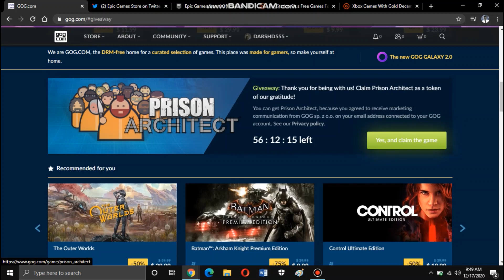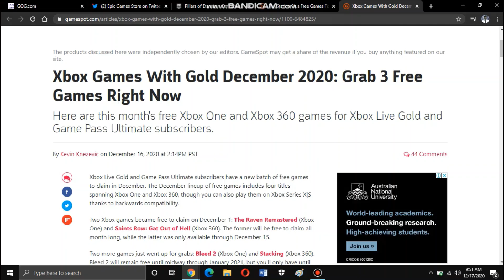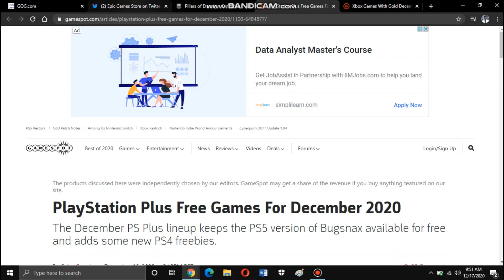Free Games Dec 2020 for PC, PlayStation Plus & Xbox Game Pass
Check out great freebies from GOG, Epic Games Store for PC gamers, and PlayStation Plus & Xbox Game Pass games for console gamers as we head towards the end of December 2020!

0:00 GOG Till Dec 19
0:44 Epic Games Daily
1:21 PlayStation Plus
1:52 Xbox Game Pass

The Epic Holiday Sale returns on December 17. Unwrap great deals and prepare for 15 Days of Free Games!
GOG.com (Prison Architect free to claim offer ends on Dec 19th, 2020! Claim to add it to your library today)
December 2020 PS Plus Free Games
Available December 1 to January 4
• Just Cause 4
• Rocket Arena
• Worms Rumble
• Bugsnax - PS5 version only

Xbox Games With Gold For December 2020
• The Raven Remastered: Available December 1 to 31 (Xbox One)
• Bleed 2: Available December 16 to January 15 (Xbox One)
• Stacking: December 16 to 31 (Xbox 360)
As always, both of December's free Xbox 360 games are playable on Xbox One thanks to backwards compatibility. Xbox Series X or Series S owners will also be able to download and play all four titles on their new consoles.

Great supporters of my channel (Thank you for always placing my channel in your video descriptions):---

Recorded with Samsung Galaxy game recorder for Galaxy phones and also XRecorder on Android ) & edited with InShot Android app.